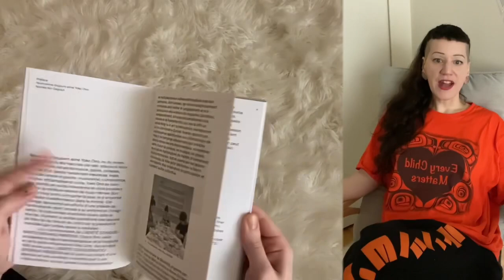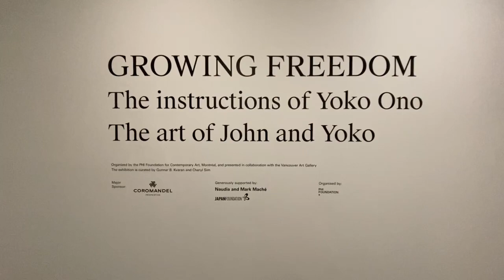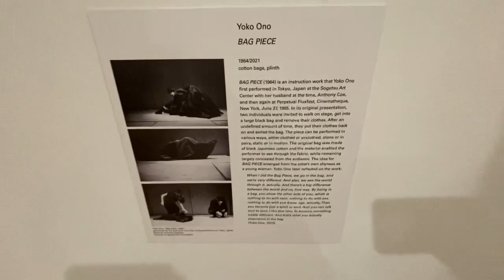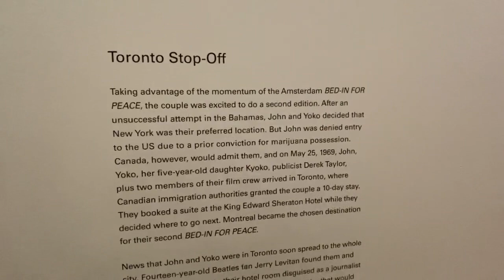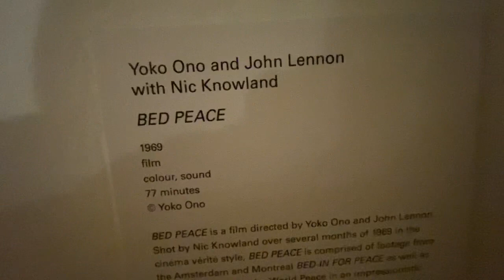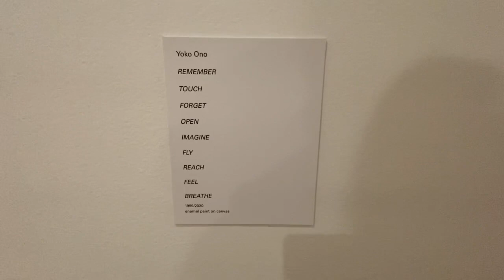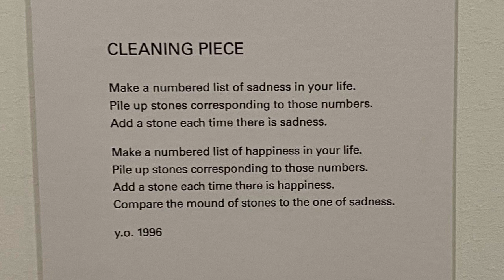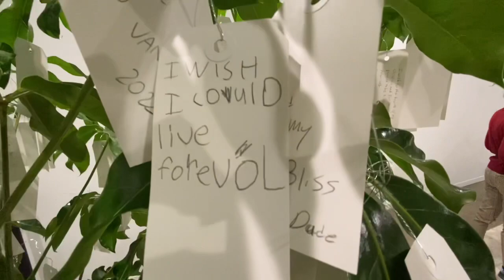GROWING FREEDOM Yoko Ono Art Exhibit (BC, CA, 2022) ◊ Instructions of Yoko Ono & Art Of John & Yoko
GROWING FREEDOM ◊ The Instructions of @YokoOno  & The Art of @johnlennon & Yoko ◊ Vancouver Art Gallery, BC, CA
My experience, footage & reflections, attending the art exhibit 4 times after reading the program over an afternoon.

According to the Vancouver Art Gallery rules I have been able to take photos and videos of this incredible exhibit, and present my unique insights (non-commercially). This is the beginning of my own completion of the artwork because actually, the art is not complete until the viewer provides their own unique contribution, and this is one of mine. I feel that my contribution is not only transformative but essential.

This 80 minute documentary SPECIAL is designed as a companion to the main documentary found where I am soon to publish about 2 or 3 more FACETS (episodes) of the series which will go into the theme of John Lennon and Yoko Ono. Already, my latest FACET 12(84) includes footage of me giving my talk in front of the gallery. Later, parts of this piece will be integrated into the whole.

For those of you who take the time to watch this all the way through, please comment, like, or say something so that I know you saw it.